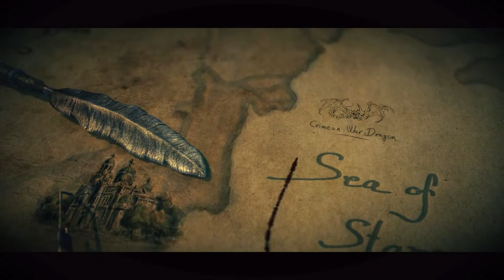The Incredible Adventures of Van Helsing Final Cut №1.1